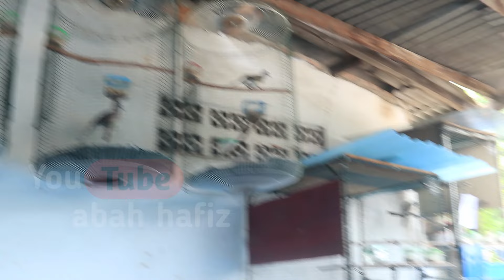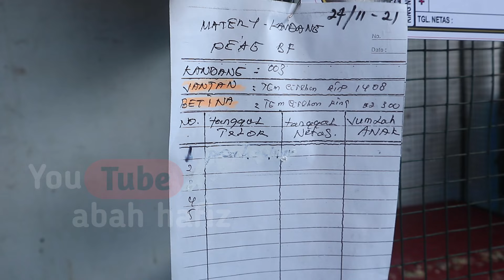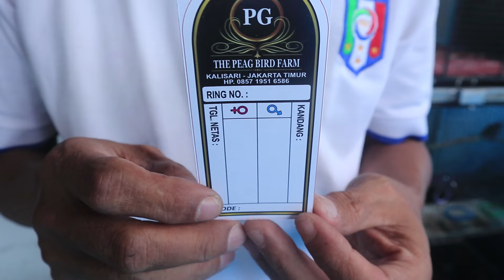BELAJAR TERNAK PERKUTUT BANGKOK DIRUMAH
Belajar ternak Perkutut Bangkok dirumah tidak perlu mewah dan lahan yang luas, seorang kungmania dari Kalisari Jakarta Timur membuktikannya, dengan lahan yang terbatas mampu menernakkan Perkutut Bangkok dirumah.
Pujo kunarto
Alamat : Jln. Raya Intisari No 10 RT 03/ RW 09 Kalisari  Kec. Pasar Rebo Jakarta Timur
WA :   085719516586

Info Chanel YouTube abah hafiz
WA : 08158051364